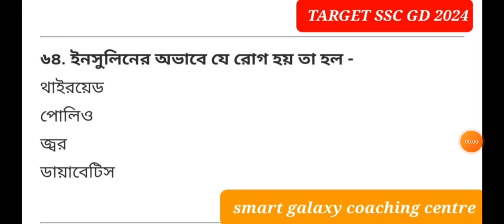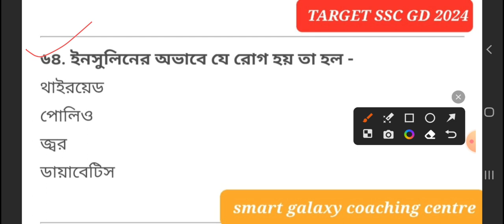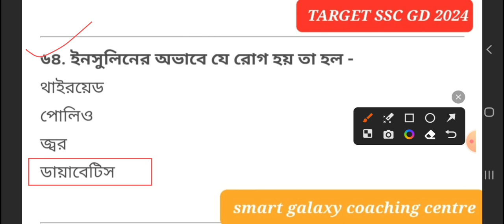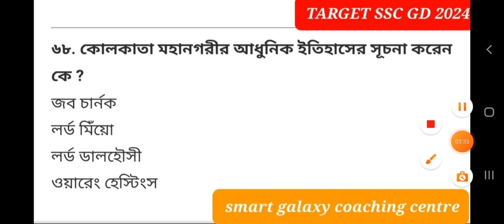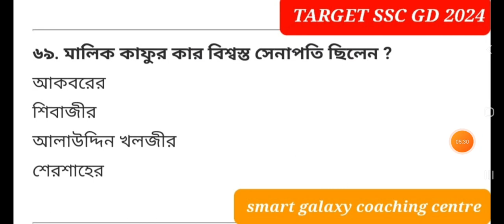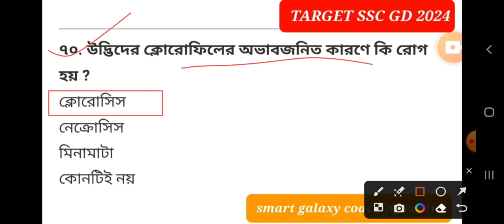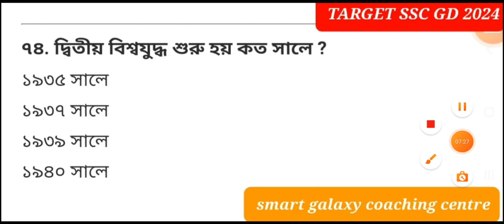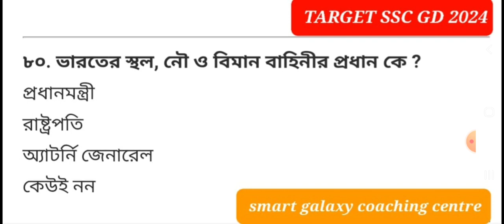TARGET SSC GD 2024 ; GK CLASS ; MOCK TEST 15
🎯ভারতের ভূগোল ; শিল্প ; অধ্যায় ভিত্তিক মক টেস্ট; previous year questions; mock test 12 ; wbp kp বিষয় থেকে 100 questions mock test প্রতিদিন সকাল 9 টায় । play list link 👇

🎯বিগত বছরের GK থেকে সম্পূর্ণ প্রশ্ন। কি রকম প্রশ্ন আসবে তার একটি ব্যাখ্যা।

🎯বিগত বছরের অংক প্রশ্ন - উত্তর || 2023 অংক কিরকম প্রশ্ন আসবে?